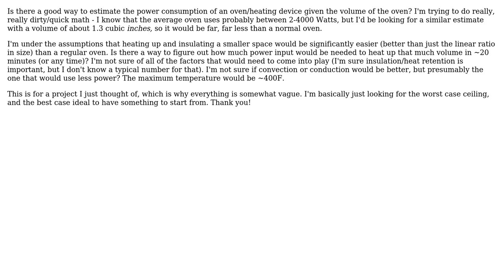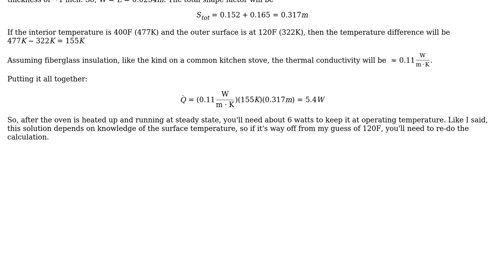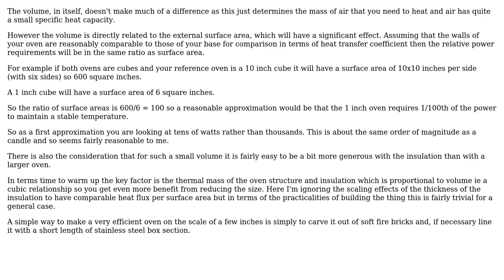Engineering: How to estimate power consumption for an oven given volume? (2 Solutions!!)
Engineering: How to estimate power consumption for an oven given volume?

With thanks & praise to God, and with thanks to the many people who have made this project possible! | Content (except music & images) licensed under CC BY-SA | Music | Images & others | With thanks to user Chris Johns user Carlton user Austin and the Stack Exchange Network Trademarks are property of their respective owners. You are responsible for your own actions.